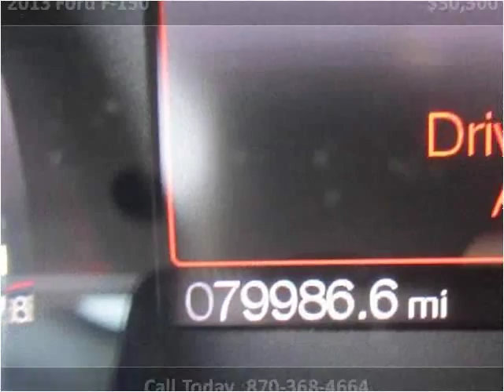2013 Ford F-150 Used Cars Melbourne AR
This 2013 Ford F-150 is available from Campbell's Auto Sales.